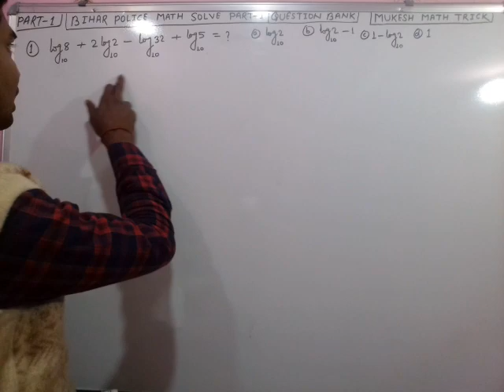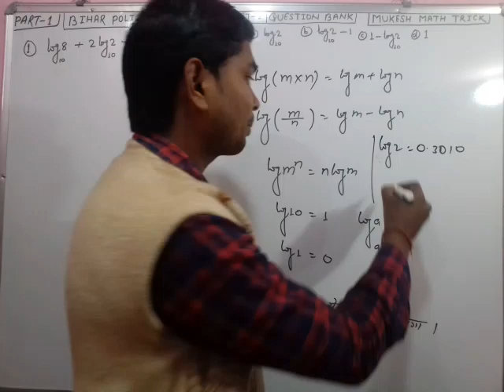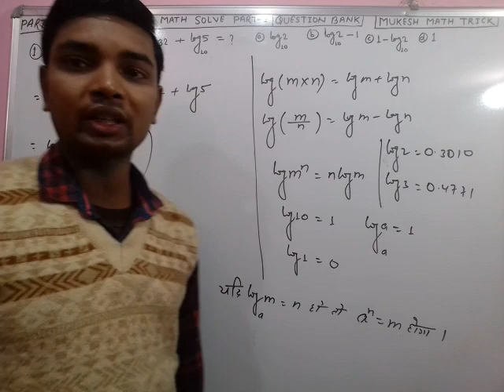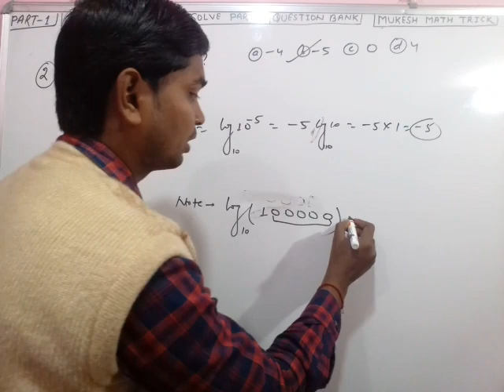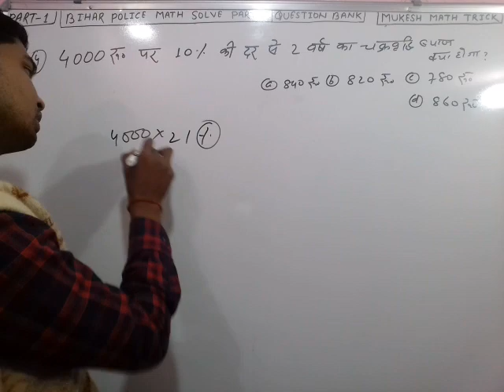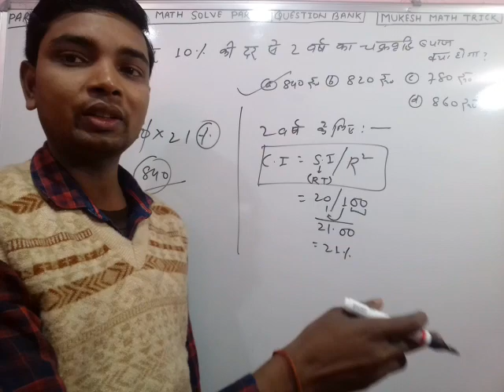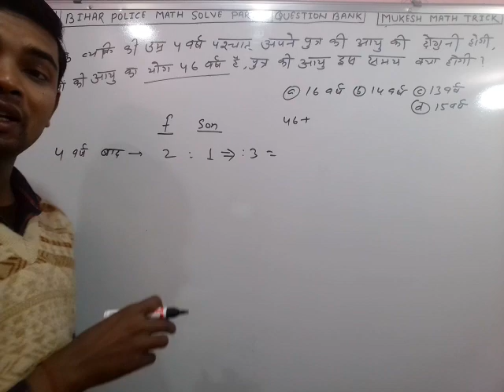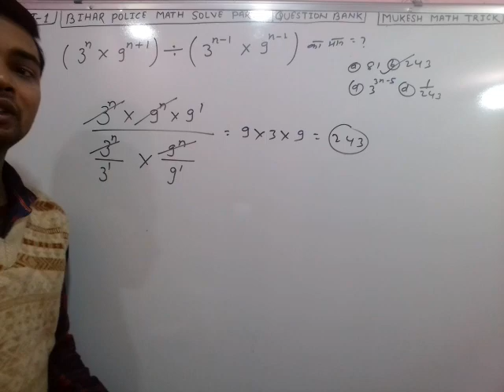BIHAR POLICE PREVIOUS YEAR MATH TRICKY SOLVE (PART-1) BY-Mukesh sir